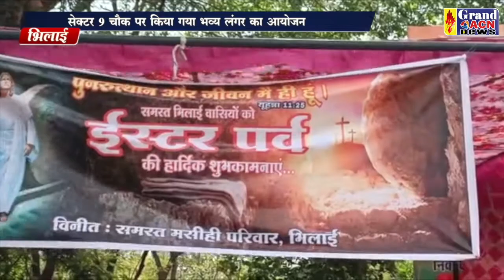ईस्टर पर्व Saheen Khan